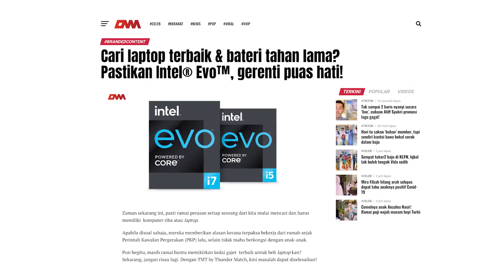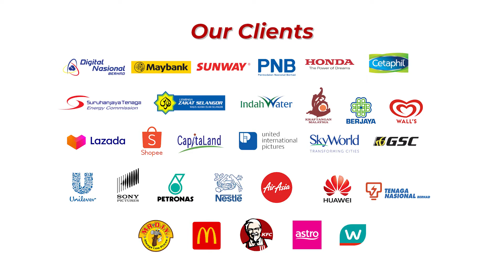OMM Media Official Showreel 2022